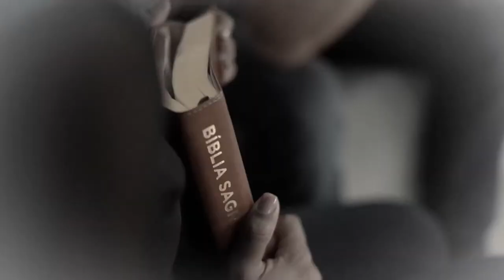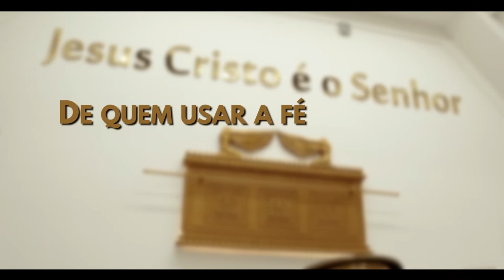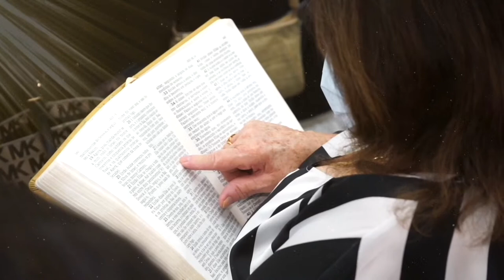ORAÇÃO DIRETO DO ALTAR DE POMPANO - MONTE CARMELO / 10PM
ORAÇÃO DIRETO DO ALTAR DE POMPANO - MONTE CARMELO / 10PM COM BISPO MARCIO CAROTTI